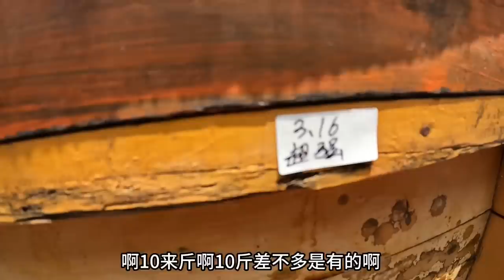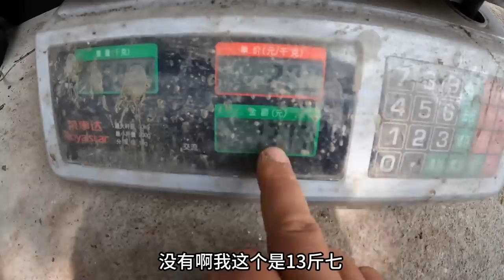历时两个月投资几万块，今天开第一箱，大家觉得有没有前途！【莆农阿敏】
本频道分享了合法的害虫灭杀技巧，绝对没有对动物的不当对待。
我将每两天更新一个视频
如果想看海钓、溪钓的精彩视频
甚至掏马蜂窝泡酒的刺激视频

声明：视频中涉及到捕蜂的内容，是基于影响到人们的正常生活情况下进行，目的是清除安全隐患。操作均是在专业且受控的范围内进行，并且无人受伤。